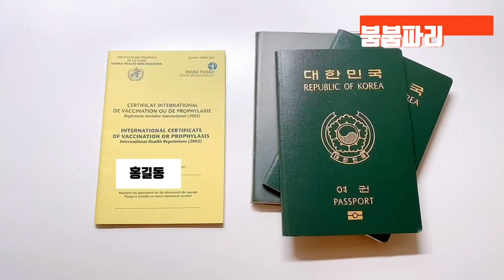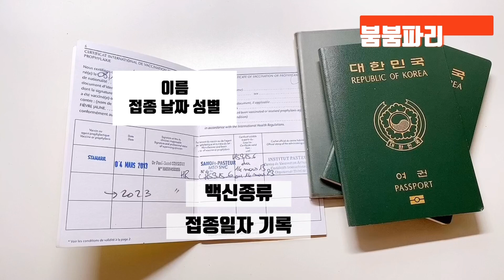프랑스 코로나 해외여행 백신여권 있어야해? 2주째 보안법 반대 격렬시위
안녕하세요~ 프랑스 소식을 전하는 붐붐이에요^^
오늘은 프랑스 코로나 상황과
2주째 프랑스 포괄적 보안법 시행에 반대하는 폭력적인 시위 소식과
코로나 백신 접종을 앞두고 접종기록카드 -백신여권을 시행하자는 의견들에 대한 내용입니다^^
여러분의 소중한 댓글과 공감은 저에게 영상을 만드는 힘이 된답니다~
구독까지 해주시면 더 메르씨 보꿈^^ ㅎㅎ
모두 건강하시고 행복한 한주보내세요~

영국 코로나 화이자 바이오엔테크 백신, 의약품, 식품에 알레르기 있는 사람은 맞지 말 것 경고

📢BGM
✔️Track - PerituneMaterial - Positive Happy